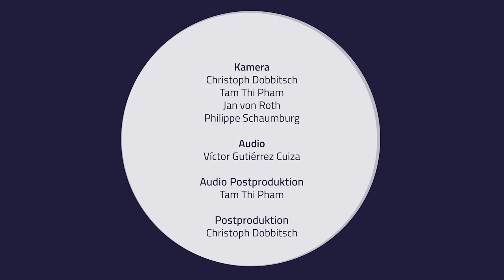Quellengestütztes Musizieren - Teil 6 - Tonarten und Intervalle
Hans Bäßler
Interview mit Gerhart Darmstadt - Teil 6 - Tonarten und Intervalle

Konzept
Prof. Dr. Hans Bäßler
Prof. Gerhart Darmstadt

HOOU@HfMT Projektkoordination
Goran Lazarević

Viola: Yoojin Hong, Dohee Ko

Violoncello: Hannah Ruschepaul, Johannes Turkat, Fridolin Wissemann

Kontrabass: Stefania Secci, Jonas Hensell, Thomas Siebenkotten

Kameras:
Jan von Roth
Christoph Dobbitsch
Philippe Czerlinski

Video Postproduktion:
Christoph Dobbitsch

Aufgenommen in
Museum für Kunst und Gewerbe Hamburg, Spiegelsaal
und
Hochschule für Musik und Theater Hamburg, Fanny Hensel-Saal und Multifunktionsstudio